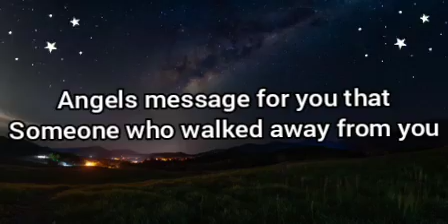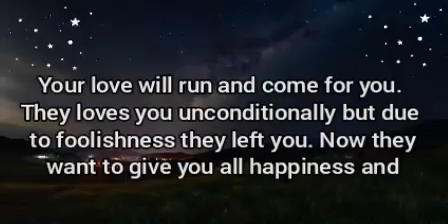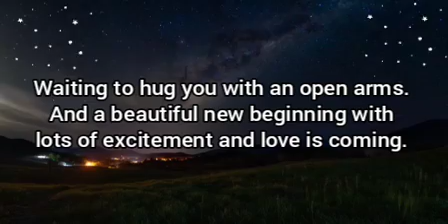🌈Someone who walked Away from you, finally